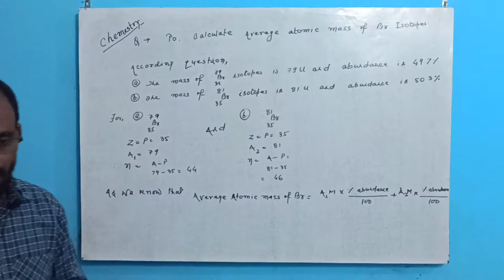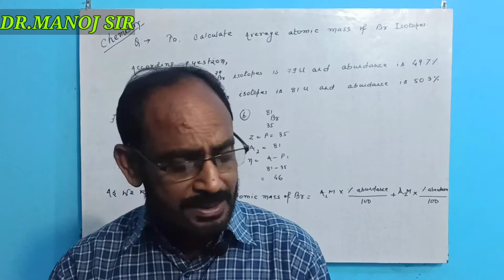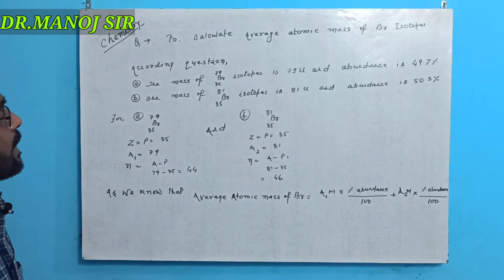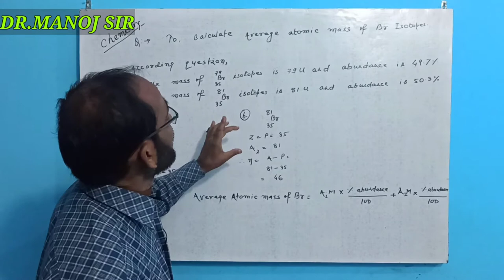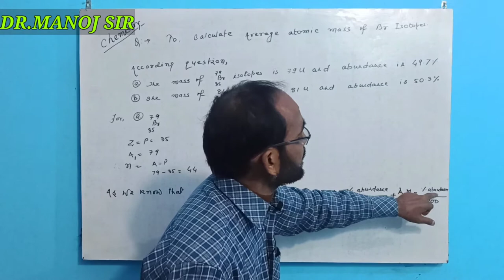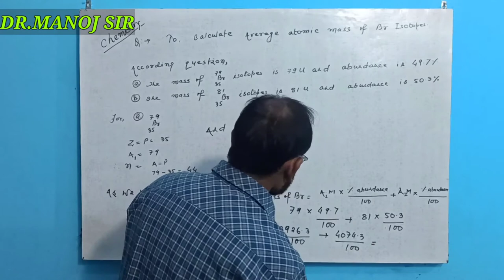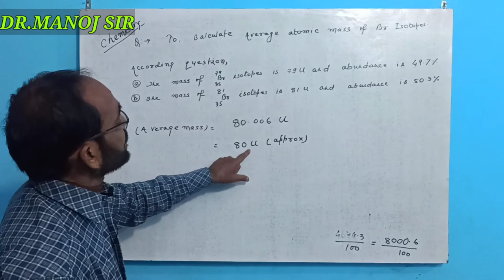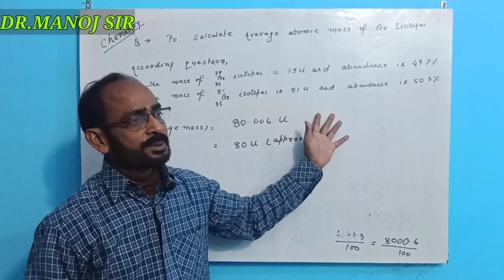To Calculate average atomic mass of Br isotopes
According to question
(a) The mass of 35Br79 isotopes is 79U and abundance is 49.7%
(b) The mass of 81Br79 isotopes is 81U and abundance is 50.3%

In this video I'm going to explain above question 👆 ...
If you have  any doubt regarding this question / want solution of another question  drop your doubt/question in comment box ...